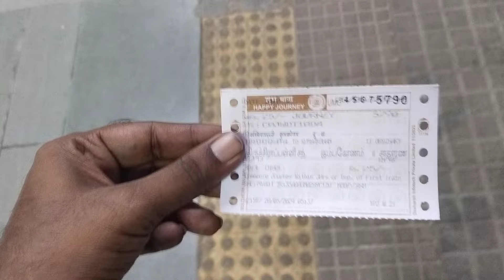திருச்சி கும்பகோணம் ரயில் பயணம்